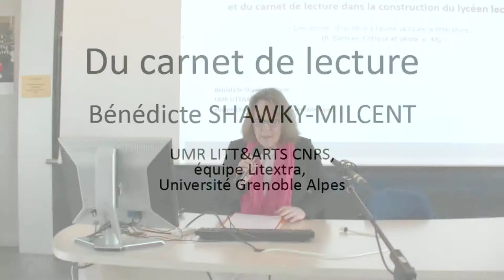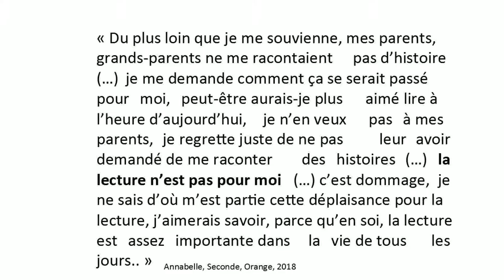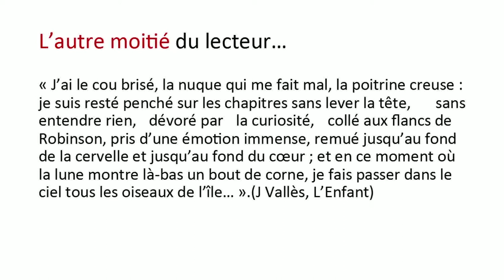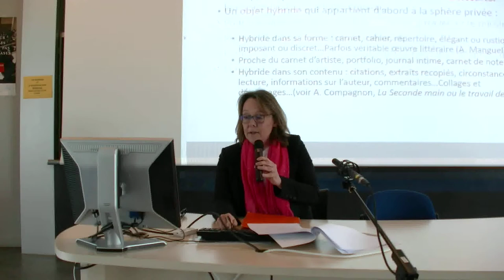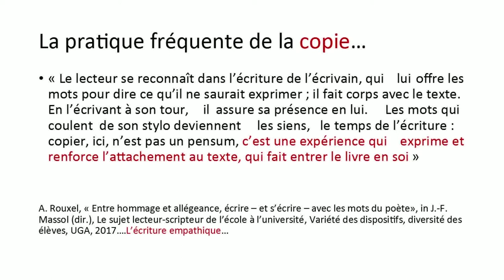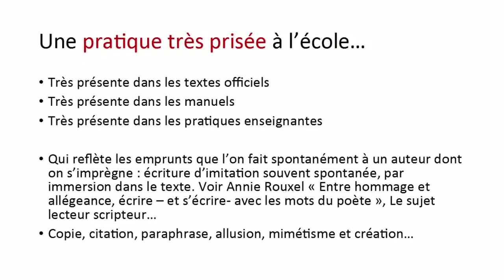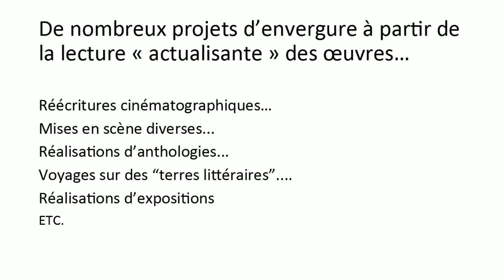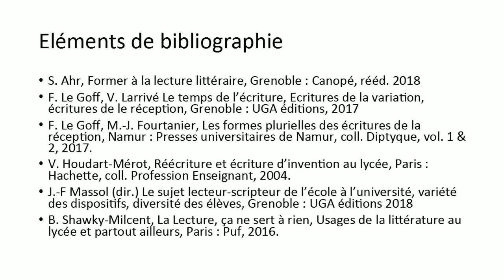Séminaire de lettres : Bénédicte Shawky-Milcent, Le carnet de lecture - 3 avril 2019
Accompagner les élèves dans la pratique de la lecture en autonomie ; intérêts et objectifs d'un carnet de lecture lors du séminaire de lettres du mercredi 3 avril 2019.
Conférence assurée devant les professeurs de lettres de l’académie d’Orléans-Tours dans le cadre de l’accompagnement à la réforme des programmes du baccalauréat 2021.